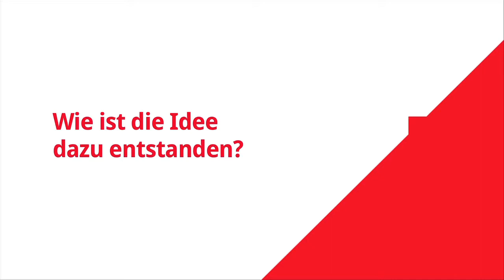Game-Changer #3: Günther Matzinger